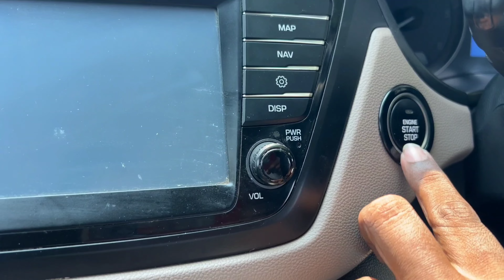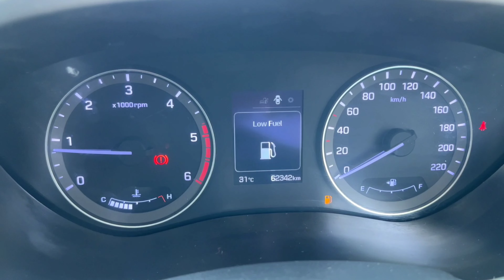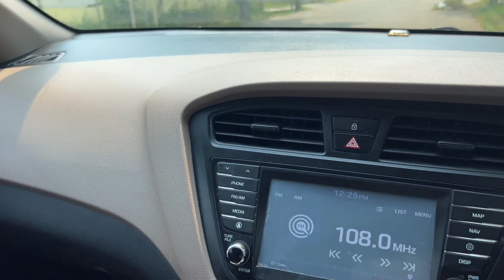Second Hand Cars || Low Price Used cars || Low Price Vehicles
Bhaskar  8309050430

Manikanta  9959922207